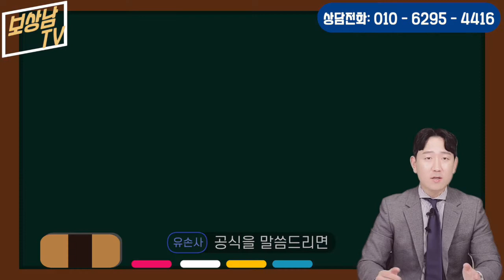교통사고 합의금 산출방법 궁금하신분? 500백원~ 아니고 클릭하세요!(05회)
누구는 100만원? 누구는 200만원? 말 많은 교통사고 자동차보험 손해배상금에 대해서 보험약관을 기준으로 산출방법을 알려드립니다. 또한 2~3주 염좌 진단 예시를 설명드리오니 도움이 되셨으면 합니다.